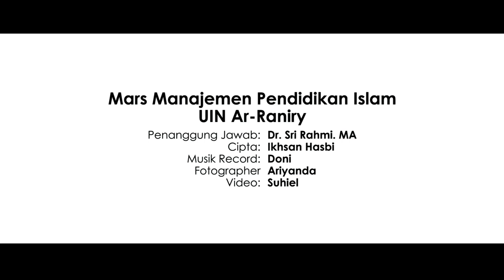MARS Mahasiswa MPI UIN Ar-Raniry Banda Aceh (Original)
Cipta :
Ikhsan Hasbi